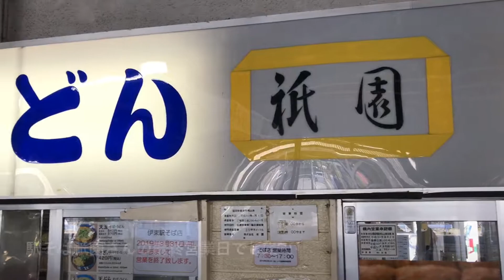伊東 そば うどん 祇園 撮鉄状態 51號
伊豆方面に行った時の画像となります。静岡DCの直前時期でもあり当日は伊豆クレール号も運転されていて駅員さんも半被きて沿線として盛り上げに力入れていたようです。祇園さん旧店舗最終営業日でもありました。
伊東 伊東祇園 そば　うどん＃踊り子＃スーパービュー踊り子